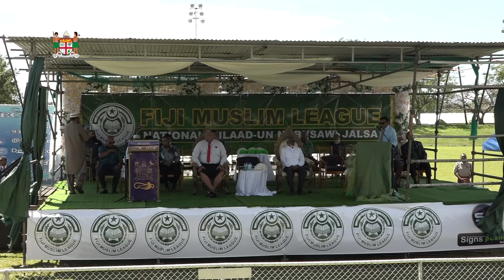National MILAD-UN-NABI JALSA 2023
His Excellency, the President of the Republic of Fiji, Ratu Wiliame Katonivere, officiated as Chief Guest at the 2023 National MILAD-UN-NABI JALSA at Prince Charles Park in Nadi.

2 October, 2023